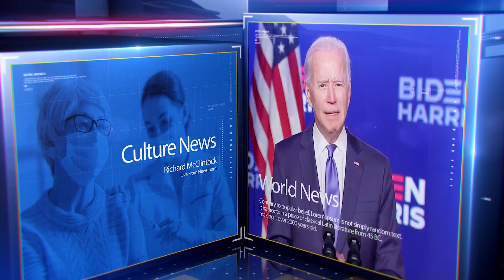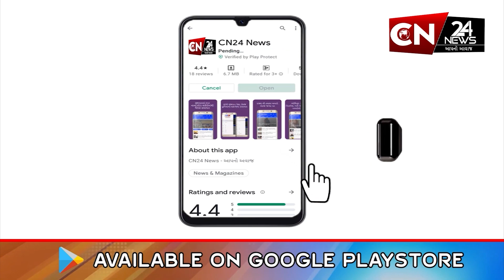બૉલીવુડ : ક્રૂ મેમ્બરોએ પગાર રોકી રાખવાનો આરોપ લગાવ્યો હતો